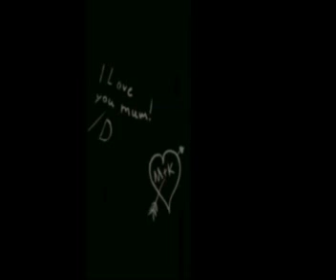black ops annimation